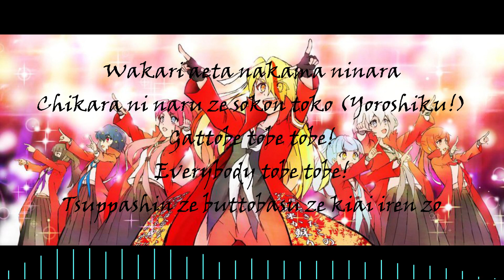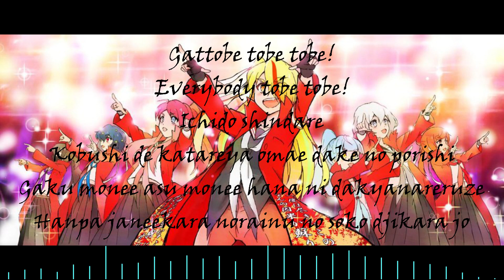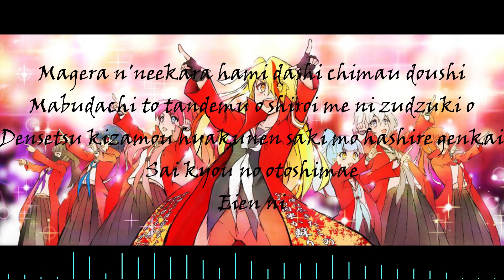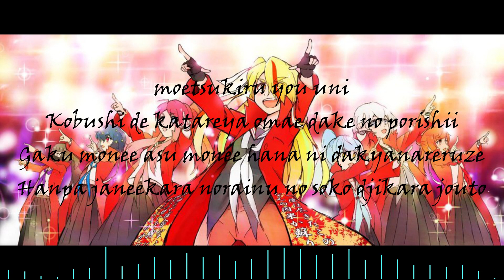Zombieland Saga Saki Tokkou Dance